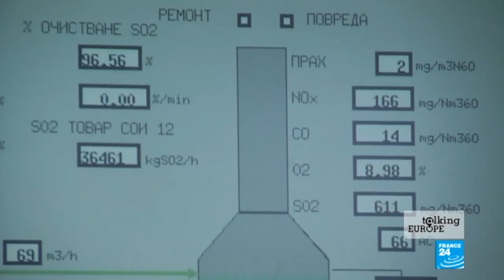Bulgaria takes the helm: Deputy PM Donchev on taking over the EU presidency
Bulgaria is Europe’s poorest member state, one of its newest, and the latest to take over the rotating EU presidency for the next six months. On this edition of Talking Europe, Bulgaria's Deputy Prime Minister Tomislav Donchev tells FRANCE 24's Catherine Nicholson about his country's main priorities for the next half-year: security, migration, and Brexit.
Tomislav Donchev also reacts to his country's recent clashes with the EU over migration quotas and air pollution, with Bulgaria’s capital Sofia given the unhealthy title of Most Polluted European Capital.
Produced by Isabelle Romero and Roxane Runel